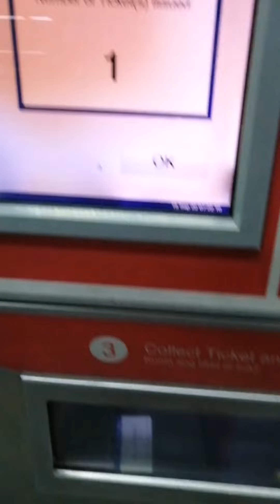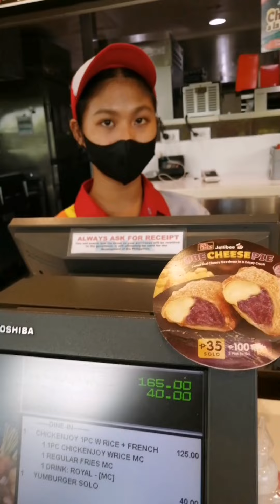☑️NAG PASA AKO NG DOCUMENTS FOR TO DAYS VIDEOS